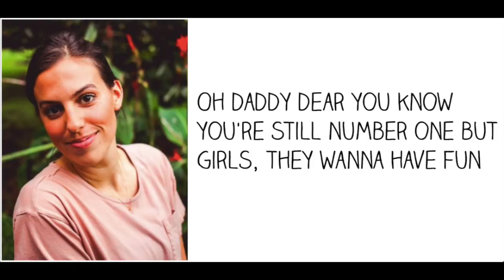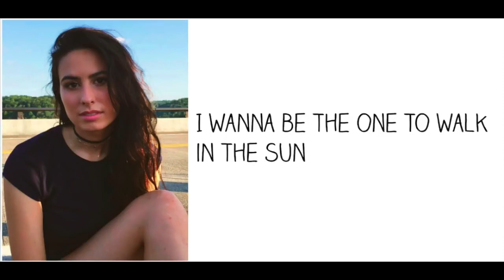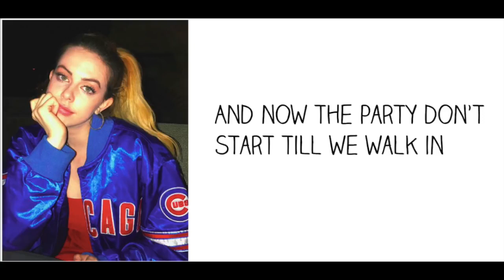Girls Just Wanna Have Fun Tik Tok - Cimorelli Cover [Lyrics]